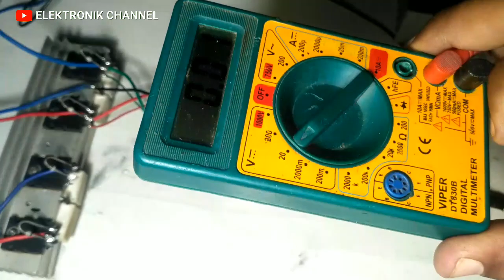TEST KARAKTER DAN PERFORMA!!! Driver turbo 700 watt bme cek dco dan bias | low sub